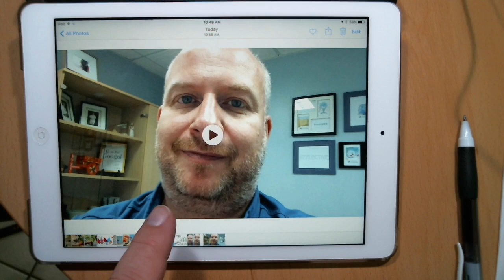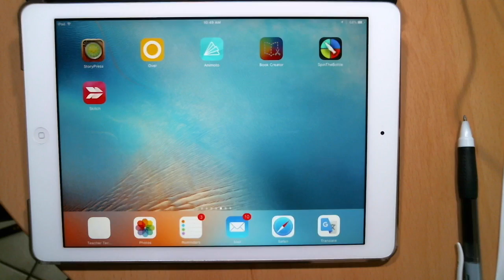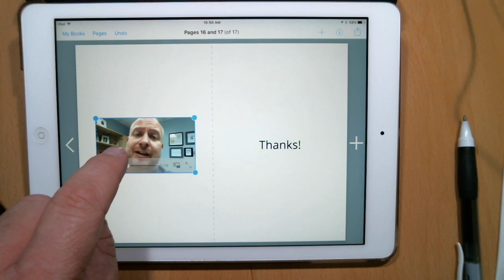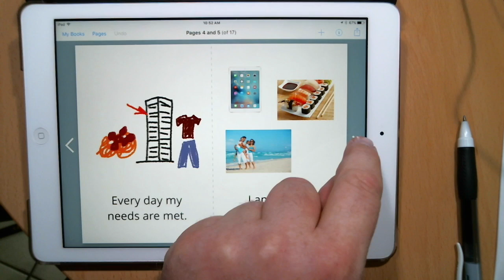ebook12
This video is about ebook12